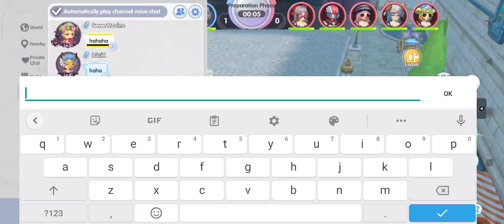KVM in Ragnarok X: Next Generation as of 7/6/2021